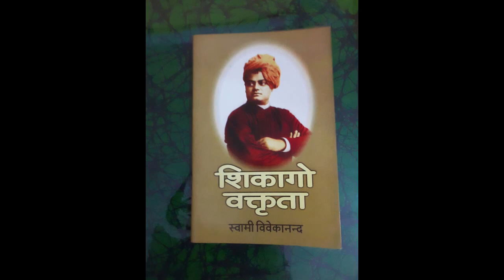"अहैतुकी भक्ति" - स्वामी विवेकानन्द | About Prem Bhakti - Swami Vivekananda